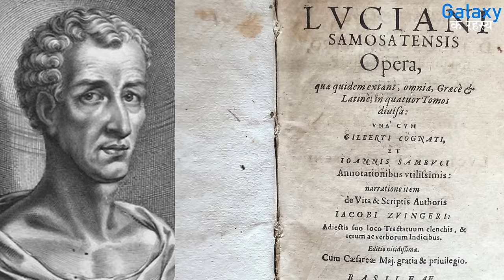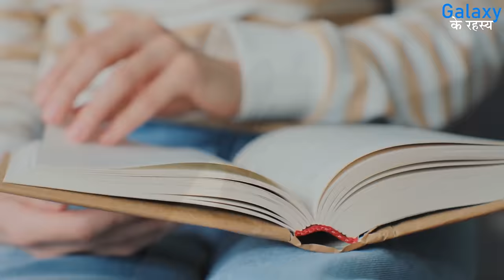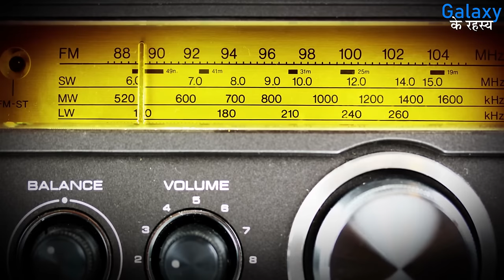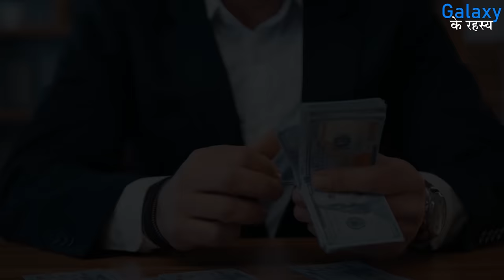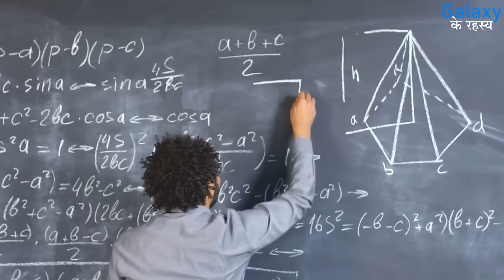कहाँ रहते हैं एलियंस | Where are aliens | Exoplanet and aliens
क्या एलियन सचमुच में होते है | कहाँ रहते हैं एलियंस | Where is aliens Home